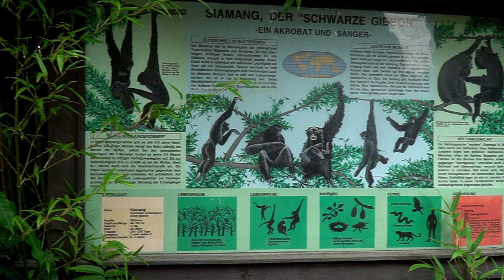حديقة الحيونات المانيا دورتموند ، Der Zoo mit Affen Deutschland Dortmund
Lear about  natur. and the infinitie variety  of cultures around the world  Erfahren wir mehr über die unendliche Vielfalt der Kulturen auf der ganzenهذه الصفحة بمجالات الثقافة العامة  الطبيعة و التاريخ  و الحضارة الانسانية
Av melpar di xizmeta çand û dîroke jihanê tevahîya û ker û xebaten miruvatî